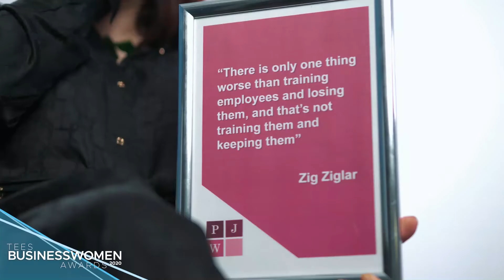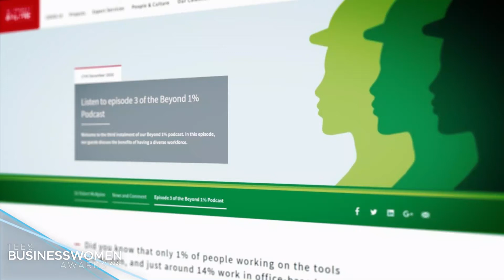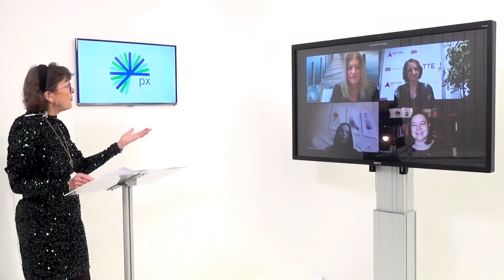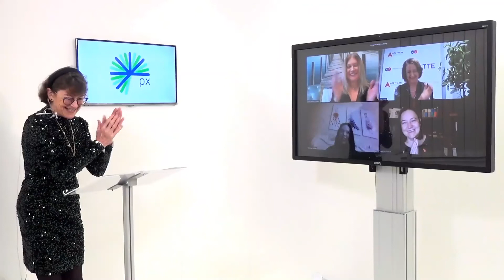Training & Apprenticeships - 2020 Tees Businesswomen Awards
This is the Training & Apprenticeships category from the 2020 Tees Businesswomen Awards.